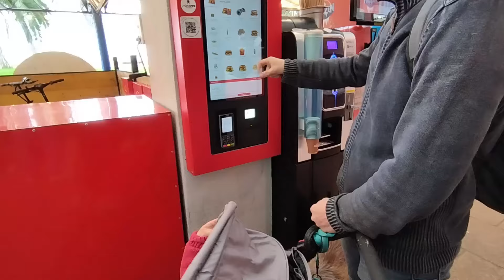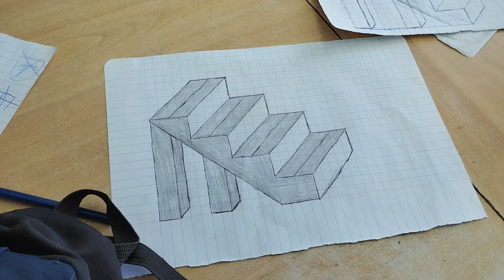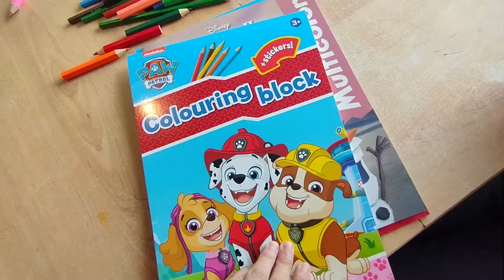Vlog #177 Opération/Post-opératoire/Anniv/Jardi/cocottes - Meute de Loups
Du 1er au 21 avril 2024